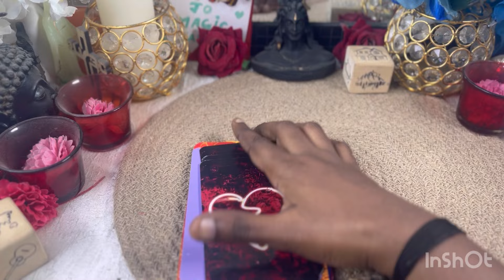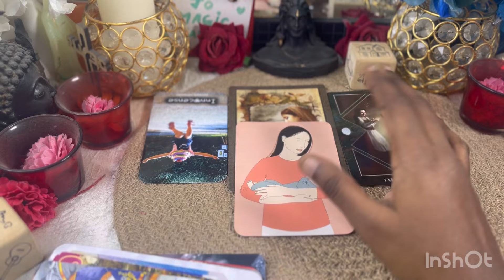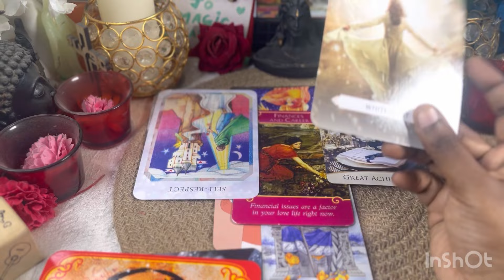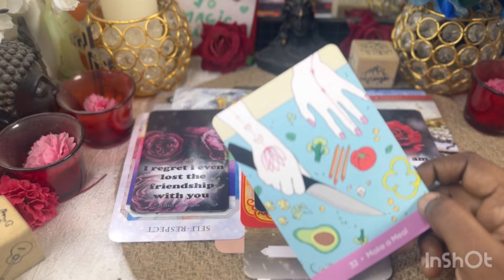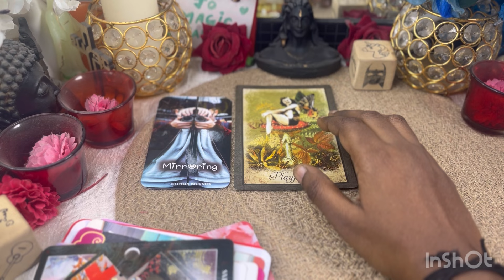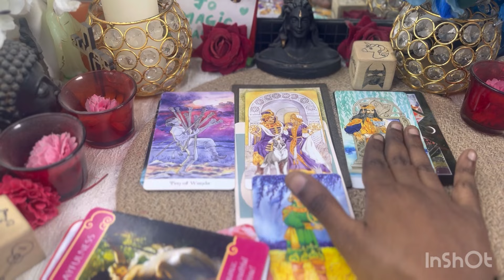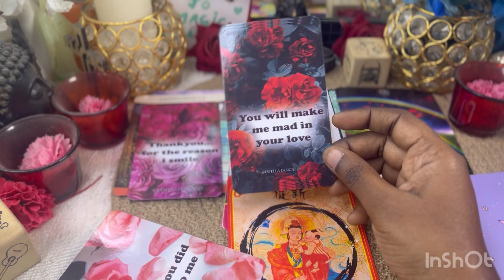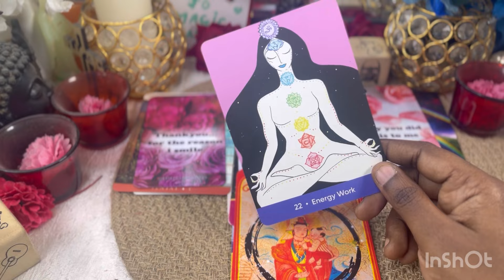Pick A Card - Third Party Situation🪬💍🫶🏻 Timeframe ,Future Of This connection + current feelings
🥰Dear babypies🔥

✨🦄For personal readings (paid) 🔮🦄✨
✨Love & Light✨